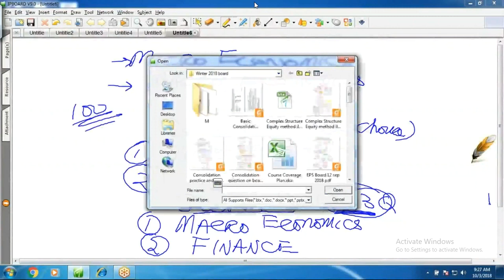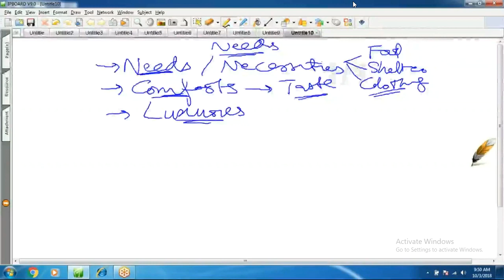Lecture 1 | CA | CAF 2 | Introduction to economics and finance